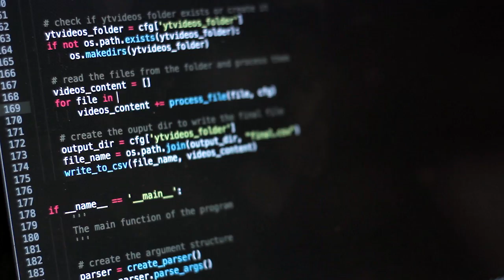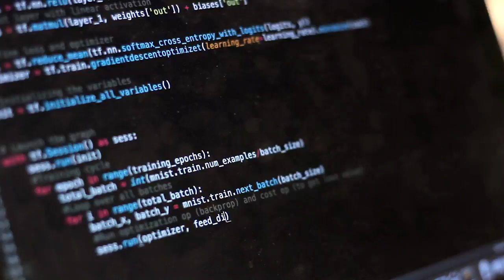Nanodegree Fundamentos de Data Science I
Aprenda a programar em Python e prepare-se para uma carreira em data science e machine learning! Este Nanodegree é ideal para quem deseja manipular, processar e limpar dados, permitindo análises mais complexas e precisas.